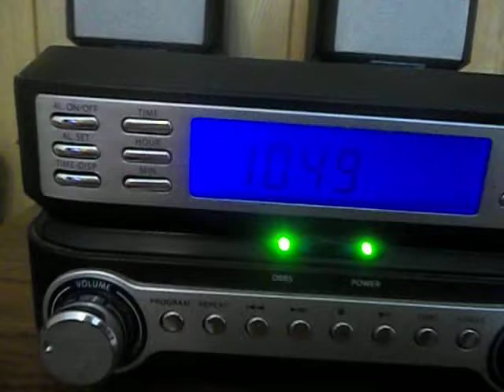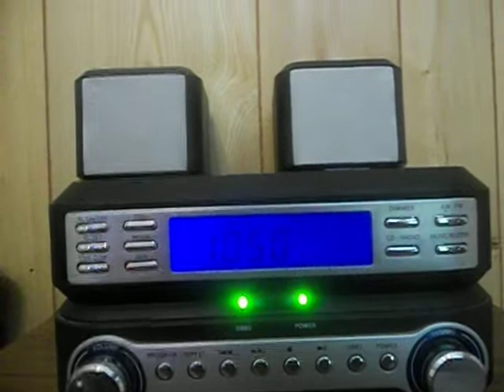WCXT Required monthly test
This is from WCXT FM in Hartford. The test was excellent